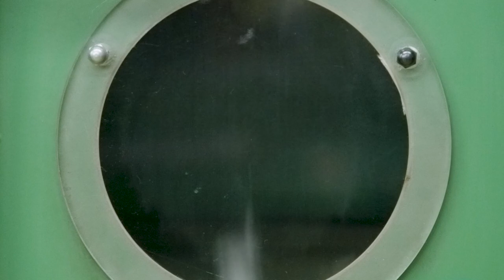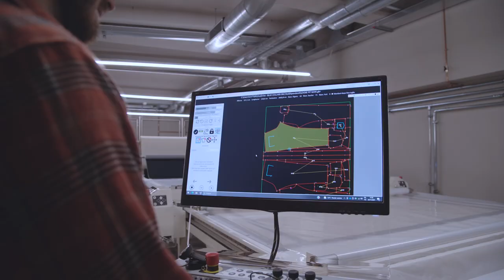Candiani Custom Micro-factory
Candiani Custom is a virtuous project based on a manufacturer-to-consumer model. It is the world’s first micro-factory to be located in a city’s historical center (Milan) where it produces custom-made jeans.
When creating Candiani Custom, the whole industrial jean-making process was redesigned and reduced to store size. Candiani Custom entails the entire production process of a jean from start to finish, complying with the strictest sustainability standards thanks to the use of the industry’s most innovative technologies and an unprecedented short supply chain allowing for zero-centimeter manufacturing.
Candiani Custom was designed focusing on five of the most alarming problems in the fashion industry: overproduction, end of life, social responsibility, transparency, and environmental impact.